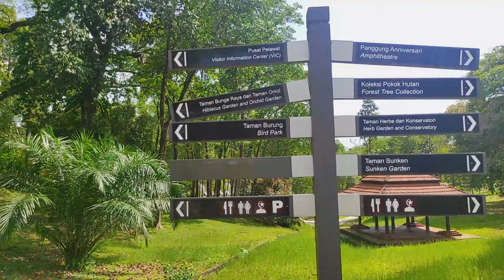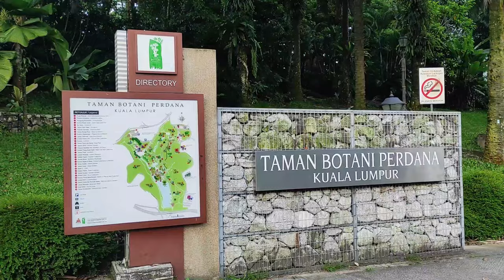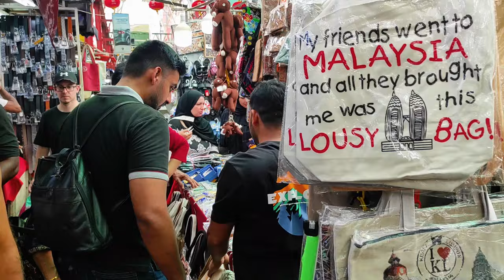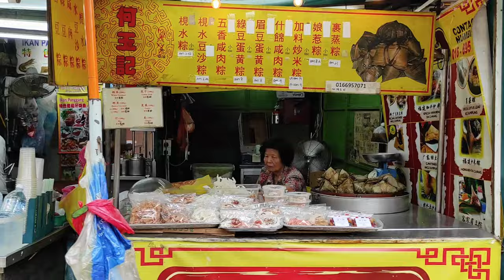KUALA LUMPUR Walking Tour, Malaysia 🇲🇾 (Part 3) / Botanical Garden, Chinatown, Saloma Bridge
In this video we will explore 3 locations in Kuala Lumpur – Perdana Botanical Garden, Petaling Street Market located in the historic Chinatown area of KL (Kuala Lumpur) and Saloma Bridge offering a beautiful view on the city. Let’s go!

Timing:
Intro – 00:00
Perdana Botanical Garden – 00:10
Petaling Street Market in Chinatown – 04:54
Saloma Link (Saloma Bridge) – 08:06